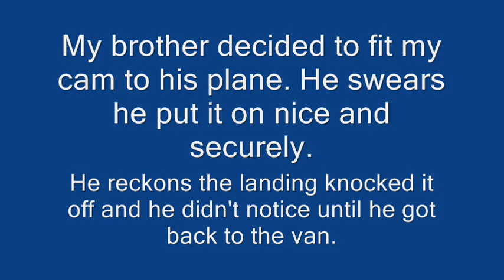The story of the lost camera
My brother decided to fit my little video camera to his plane but didn't fasten it properly. He swears it must have fallen off when the plane landed quite hard and he didn't notice it was gone until he got back to the pits. We set out on a large scale search with everyone helping. The video shows he must have used a tiny bit of gum or something. Camera survived and is working fine.